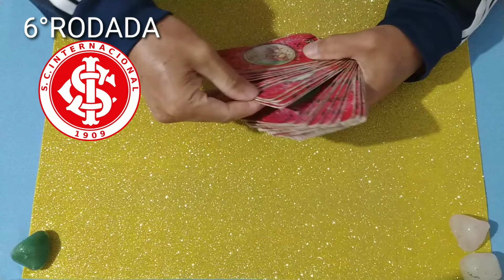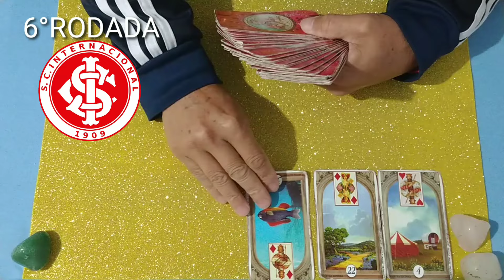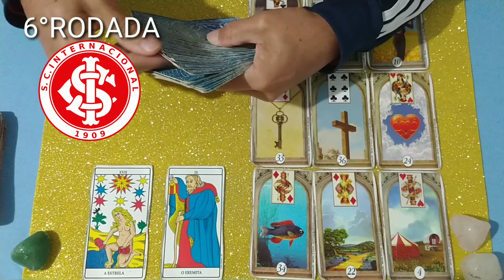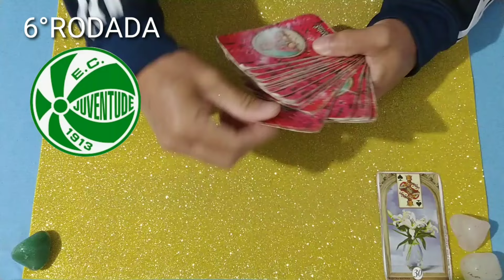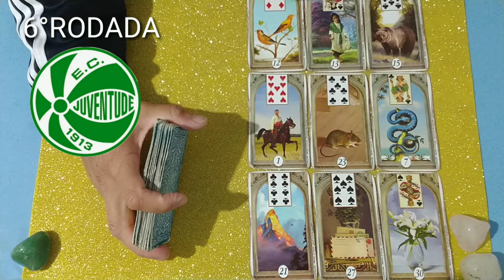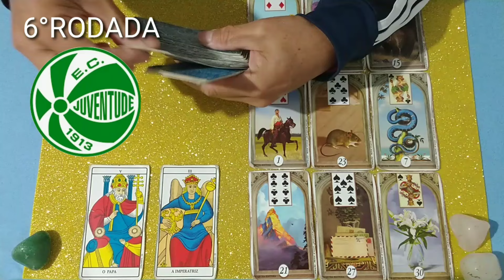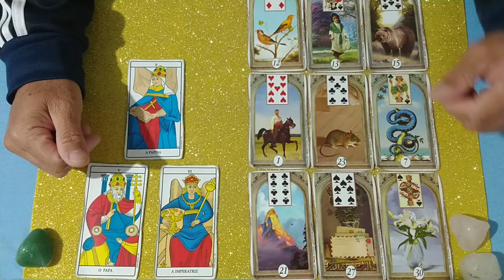INTERNACIONAL x JUVENTUDE CAMPEONATO BRASILEIRO RODADA 6 - TAROT REVELOU QUEM VENCE🔮